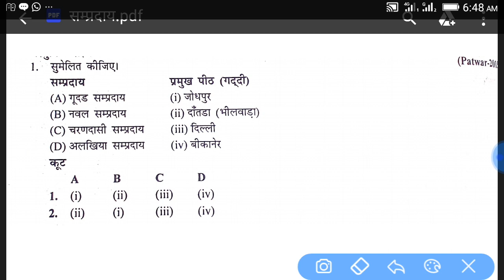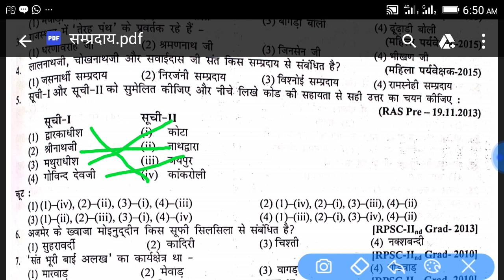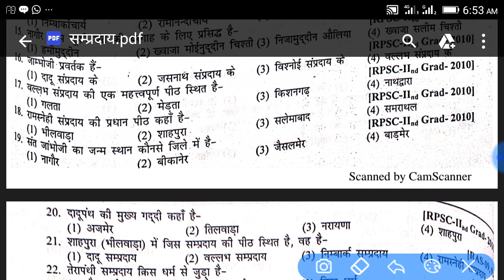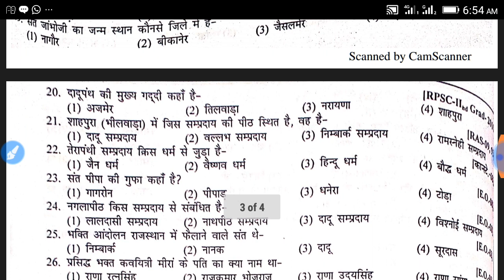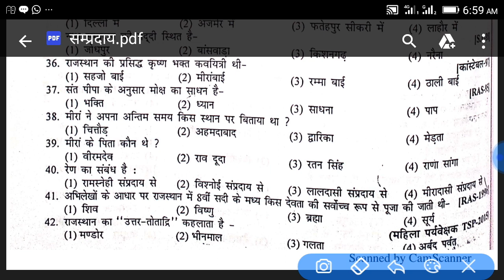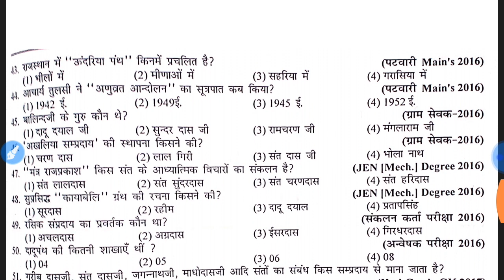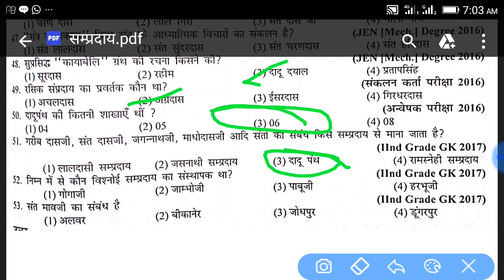RSMSSB-IA, MAHILA SUPERVISOR, POLICE, मध्यकालीन धर्म एवं सम्प्रदाय